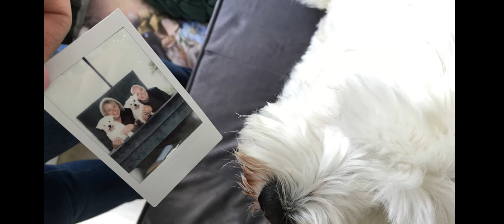Dog photoshoot with cutest Westies Bichon cross Lily and Jack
Dog photoshoot with family in Hobsonville Point, Auckland. for more from this fun animal photographer Yellow Lab in Auckland. In studio and on location photographer.